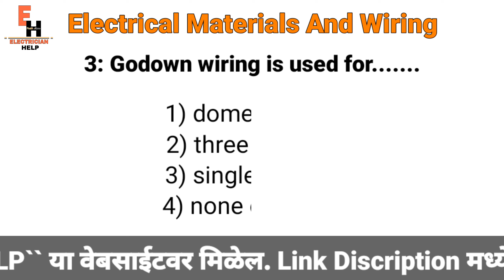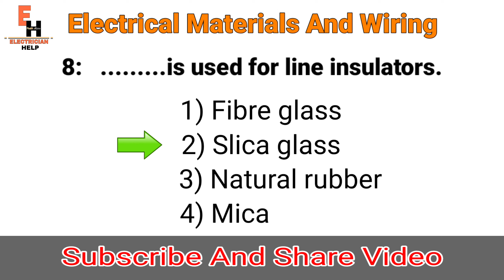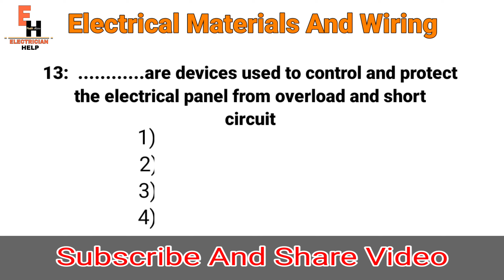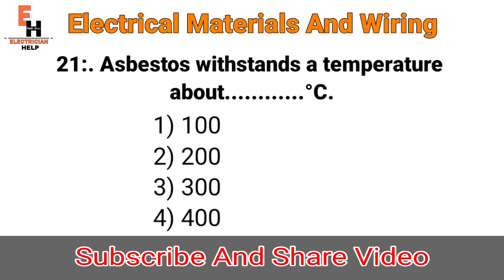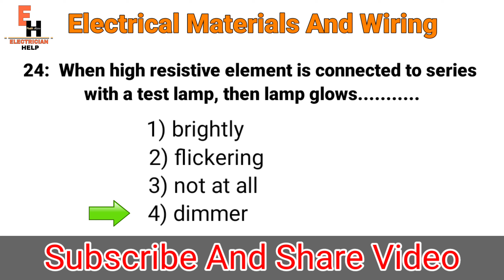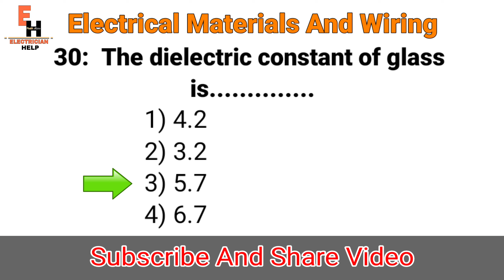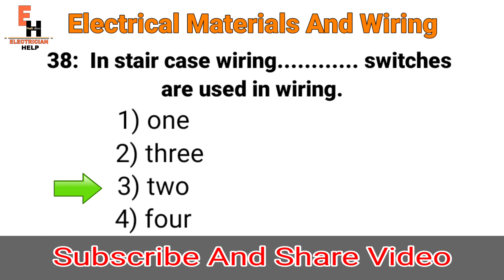Electrical Materials And Wiring Exam Paper | Electrical Diploma Exam Paper 2022 | MSBT Exam 2022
इलेक्ट्रिकल क्षेत्रातील संपूर्ण माहिती या website वर मिळेल check it

Queries Solve

1) Electrical wiring  exam paper 2022

2) MSBT Exam 2022

3) Electrical engineering exam 2022

4) Electrical diploma exam 2022

5) Electrical material and Wiring subject exam paper 2022

नमस्कार मित्रांनू ,
                      मी प्रतिक आपले आपल्या ELECTRICIAN HELP या मराठी YOUTUBE CHANNEL वर स्वागत आहे

            आपल्या इलेक्ट्रीशियन हेल्प या मराठी यूट्यूब चैनल वर आपले स्वागत आहे.  आपल्या मराठी यूट्यूब चैनल मध्ये इलेक्ट्रिकल ची सम्पूर्ण माहिती, इलेक्ट्रिकल क्षेत्रातील जॉब,iti इलेक्ट्रीशियन ट्रेड ची सम्पूर्ण माहिती आणि exam साठी लागणारे study मटेरियल,हाउस वायरिंग,इंडस्ट्रियल वायरिंग,इलेक्ट्रिकल मशीन रिपेरिंग असे सर्व विषयाचे यूट्यूब वीडियो uplode केली जातात
आपल्या मराठी चैनल ला जास्तीत जास्त सपोर्ट करा

COMMENT YOUR QUESTION PLEASE